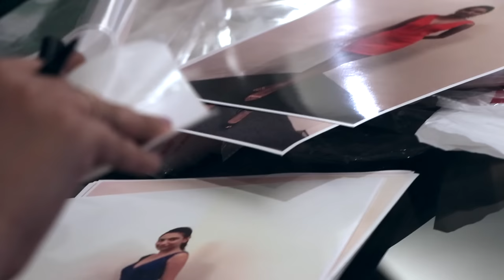Roshmitha Harimurthy leaves for Miss Universe 2016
Yamaha Fascino Miss Diva Miss Universe India 2016 Roshmitha Harimurthy is all smiles at the Chhatrapati Shivaji International airport in Mumbai before leaving for Manila, Philippines to represent India at the Miss Universe pageant.